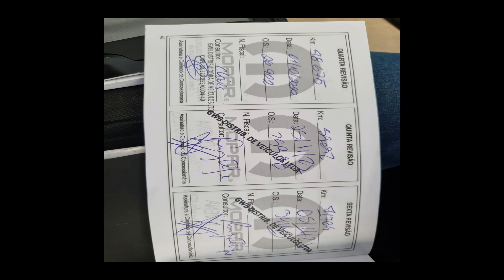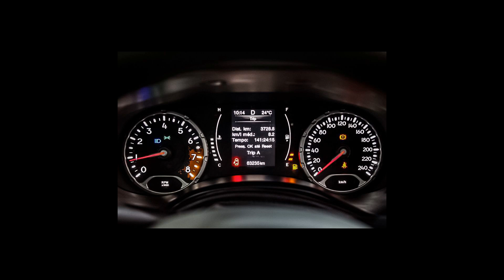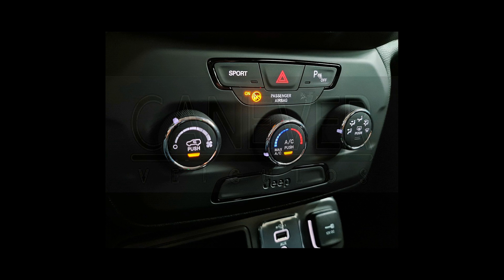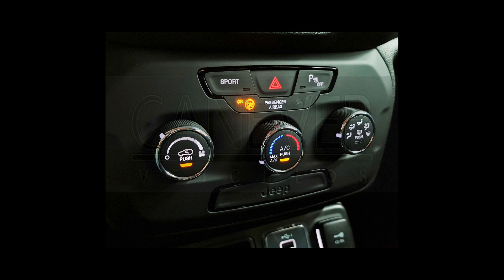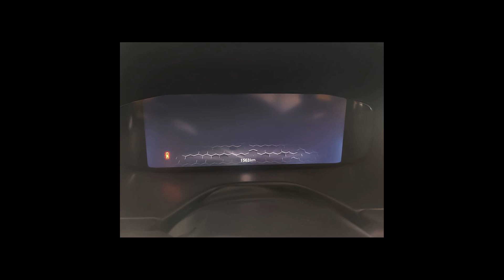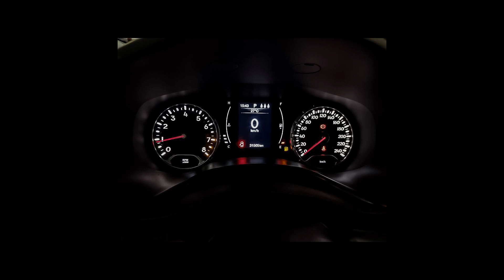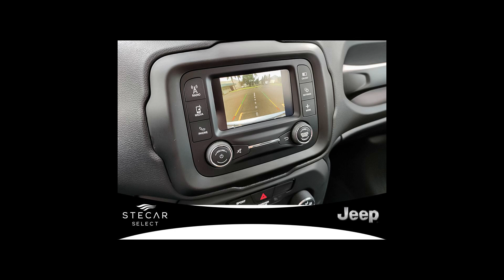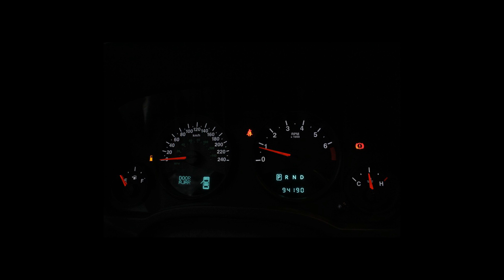Carros da JEEP | RENEGADE,COMMANDER, COMPASS - 11/03/22 [Links na Descrição]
Ofertas dos melhores carros  JEEP pra vocês

JEEP/RENEGADE 1.8 16V
Ano: 2016/2016

JEEP/COMMANDER 2.0 TD380 TURBO LIMITED
Ano: 2021/2022

JEEP/COMPASS 1.3 T270 TURBO LONGITUDE 80 ANOS
Ano: 2021/2022

JEEP/RENEGADE 1.8 16V SPORT
Ano: 2015/2016

JEEP/RENEGADE 2.0 16V TURBO LONGITUDE 4X4
Ano: 2016/2016

JEEP/COMMANDER 1.3 T270 TURBO OVERLAND
Ano: 2021/2022

JEEP/COMPASS 2.0 16V SPORT 4X2
Ano: 2020/2020

JEEP/COMPASS 1.3 T270 TURBO LIMITED
Ano: 2021/2022

JEEP/COMPASS 1.3 T270 TURBO S
Ano: 2022/2022

JEEP/COMPASS 2.0 16V LONGITUDE
Ano: 2020/2021

 JEEP em Araraquara/SP
 JEEP em Franca/SP
 JEEP em Mauá/SP
 JEEP em Ribeirão Preto/SP
 JEEP em Santo André/SP
 JEEP em São Bernardo do Campo/SP
 JEEP em São Paulo/SP